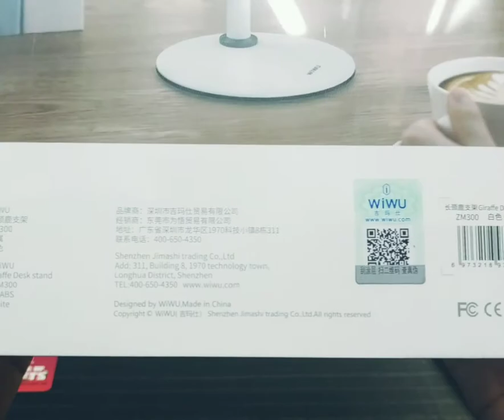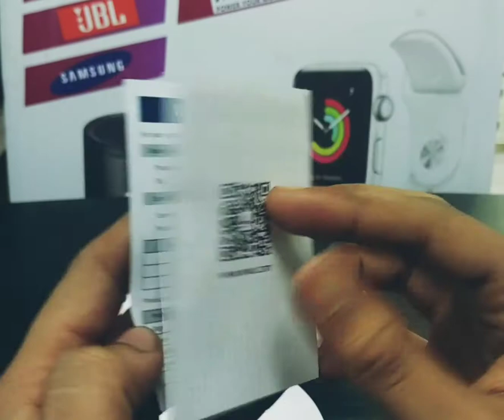Wiwu Mobile & laptop holder stand unboxing review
model Wiwu ZM300

best mobile/tablet/notepad holder stand in bd

This product is  avaiable now on our Basundhara & Motalib plaza outlets

Shop 1 : JSS International 1
370,372  2nd floor Motalib plaza Hatirpool Dhaka

shop 2 : Gadget Vandar
shop no 97,level 6 block D Basundhara Shopping Complex

যে কোন প্রয়োজনে ফোন করুন: 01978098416